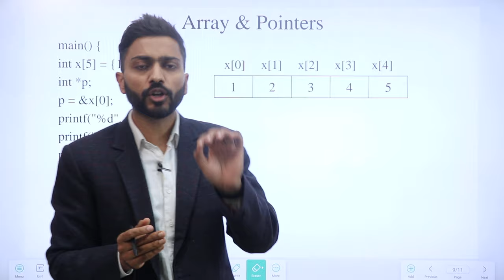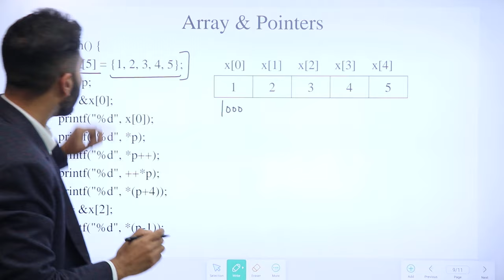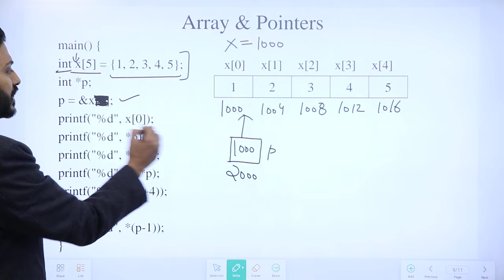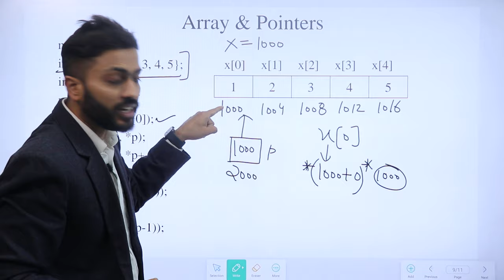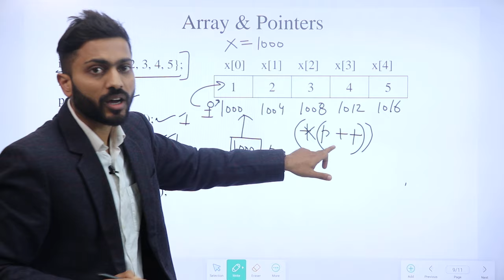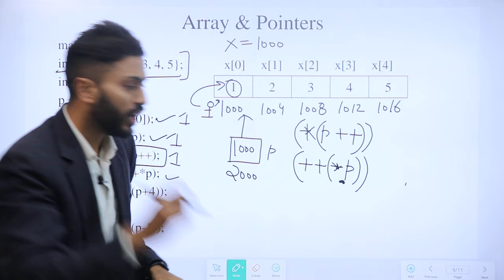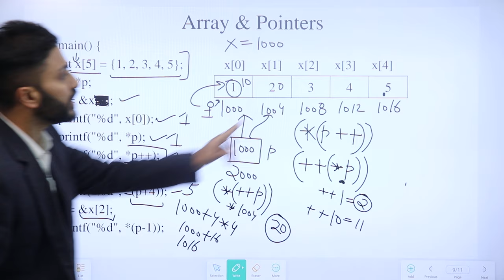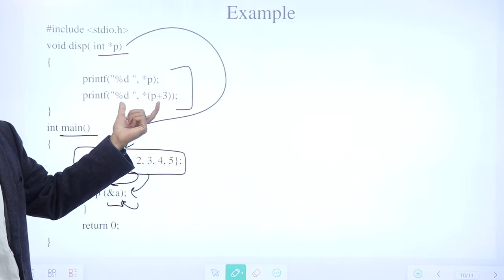Array & Pointers in C Programming with examples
In this video we have discussed Array & Pointers in C Programming with examples.